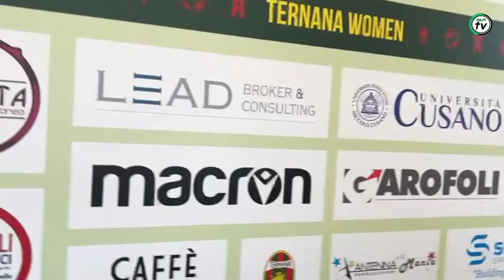🎙️ POST-PARTITA | Ternana - Arezzo (Serie B Femminile)